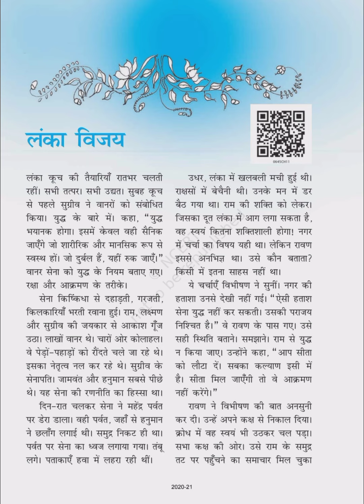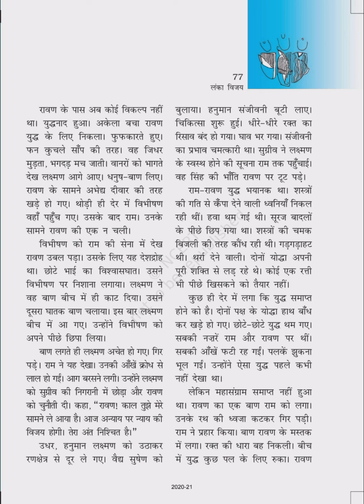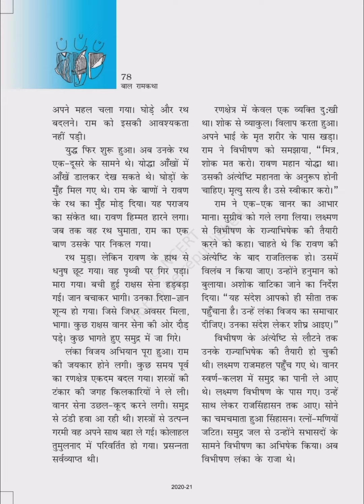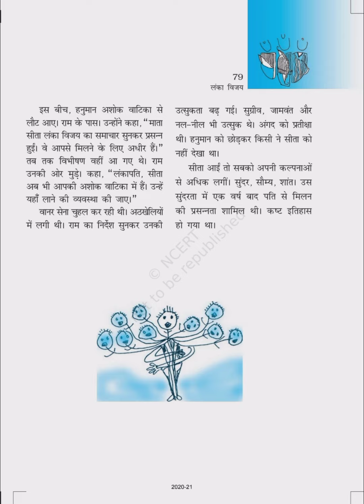मेघनाथ वध | रामायण | NCERTAudioBooks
Shorts, Shorts video, Mahesh chavan, spicy momos, spicy momos challenge, food challenge, MX Player, MXPlayer, Entertainment, Pakistani Drama, top pakistani dramas, best pakistani dramas,

NCERTAudiobooks,ramayan ramanand sagar full , ramayan full episode, ramanand sagar ramayan, हनुमान मेघनाथ युद्ध, Kumbhakarn, kumbhakarna sleeping, untold history of kumbhakarna, कुम्भकर्ण, upsc preparation, upsc cse,Ncert hindi class 6 ,readers books club ,readers book club ,Audio books in hindi , Class 6 hindi,